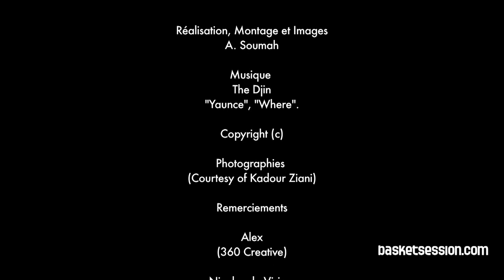Slamnation x NBA Europe Live Tour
Kadour Ziani fait revivre l'esprit des pionniers de la SlamNation avec de nouveaux acteurs à travers plusieurs évènements, parmi eux, le NBA Europe Live Tour 2010... Première partie d'une série en plusieurs volets.